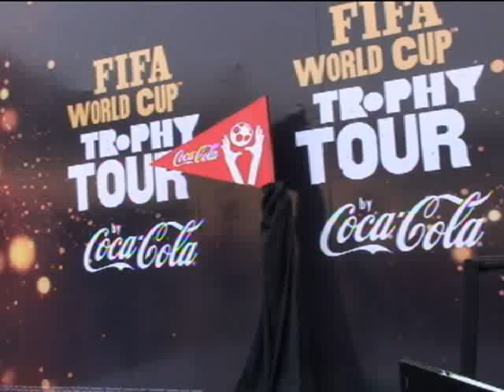Coca-Cola FIFA World Cup 2010 Longest Celebration Contest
Remember your first goal? Or the first time you watched your favorite team score? and you could earn fame and prizes from Coca-Cola. Visit the Coca-Cola World Cup 2010 YouTube Channel now to upload your celebration video.